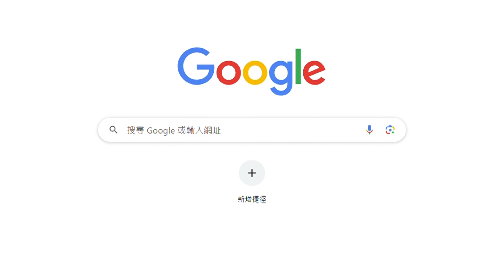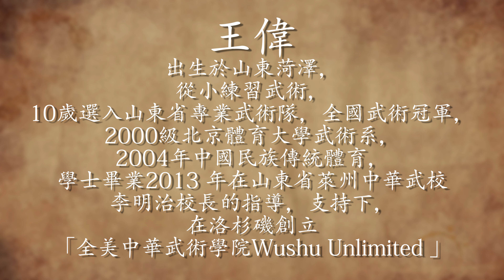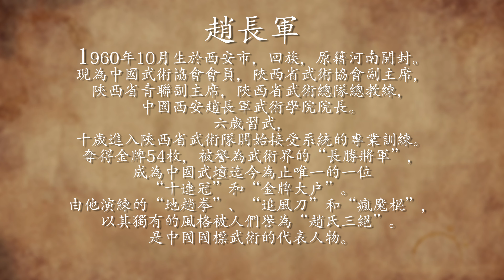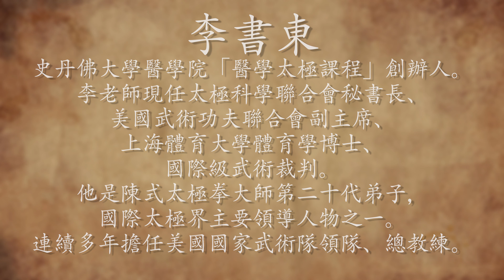孫家閎世錦賽感恩回顧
－－－ 認識台灣太極AstroChi －－－

歡迎來到台灣太極武術學院官方網站，台灣太極武術學院是一套太極養生與健康促進的專業學程，由李佩懿老師設計編輯，整合了醫學專業人才與太極拳專業運動教練。點選「線上課程」即刻體驗太極武術的奧妙，也歡迎加入實體課程共同參與台灣太極這個武術大家庭，目前已開設東門班、中山班、昭和町班，武術新手也歡迎加入！

目前在各地也有開設太極拳的實體課程，透過李佩懿老師以及孫家閎老師的指導分享，近身了解太極的奧妙。本季已開設東門班、中山班、昭和町班，歡迎有興趣的同好或是武術新手一起加入！

關於台灣太極武術學院的最新消息、武術表演、競賽以及與太極、健康相關的演講與研討會等，通通公布於台灣太極AstroChi的部落格，歡迎隨時追蹤台灣太極AstroChi的最新資訊！

－－－☯ 立即體驗太極拳 ☯－－－
歡迎有興趣的同好，隨時與我們洽詢：
聯絡人電話：黃鈴玉女士 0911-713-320

☯ 台灣太極 ☯